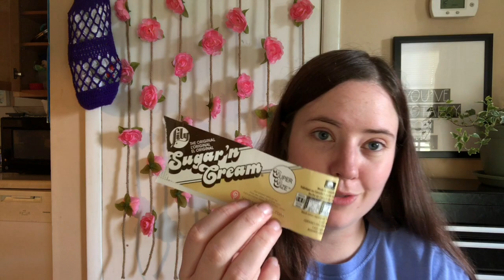Wings Charity | Rose Likes Crochet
Happy Mail
Ella Roberts